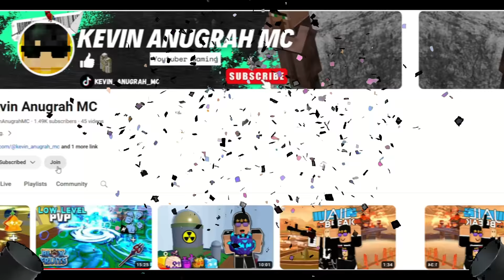Low level PVP using Acidum Rifle + Superhuman #4 (Blox Fruits)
🎵🎶MUSIC🎵🎶
🎵Track: Netrum & Halvorsen - Shivers🎵

🎵🎶MUSIC🎵🎶
🎵Track: Sam Day - EVERY TIME I SEE YOUR FACE🎵

🎵Track: Undertale OST- 023 - Shop Trap Remix

🏷RELEVANT HASHTAGS:
rip indra, MeEnyu, Zioles,kitsune fruit bloxfruit,Uzoth,